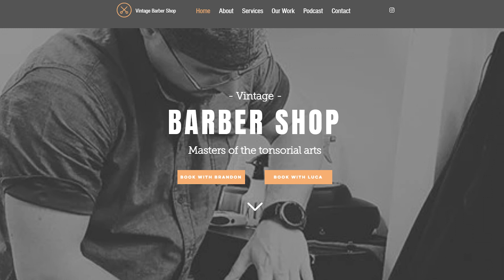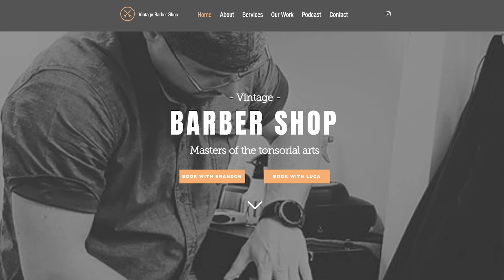Rhode Island Business Spotlight - Episode #78 - Brandon Rollin of Vintage Barbershop Teaser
Nexus Property Management™ is a property management franchise, and the real estate investment authority on all things property management. We manage residential and commercial properties nationwide, and also offer investment realty services to investors look to begin or add to their portfolios!

The Property Management Authority®

Real Estate Investing Authority®